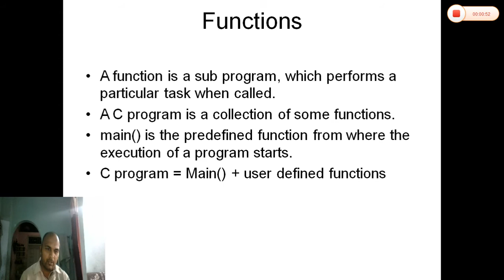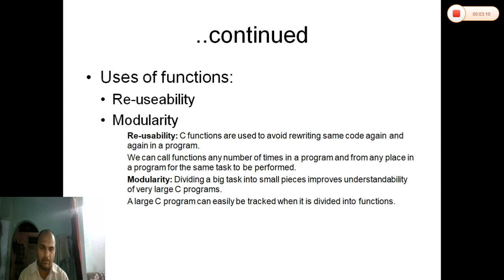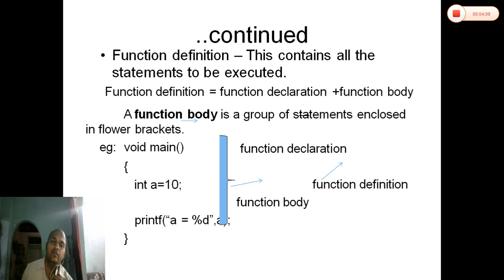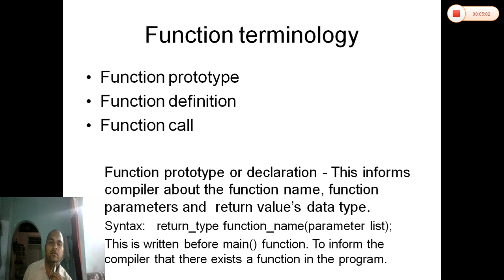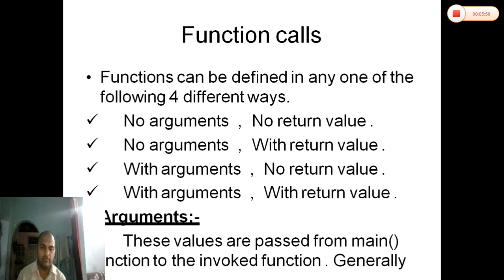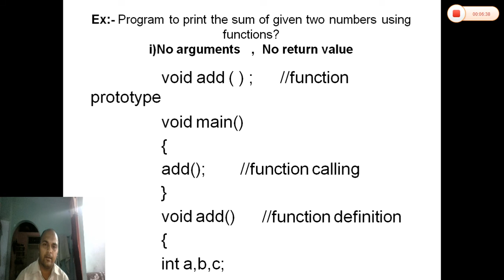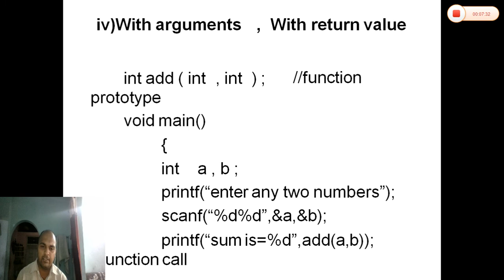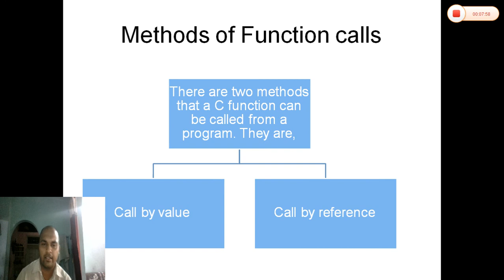Functions Pointer Union Structure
Programming in C Videos